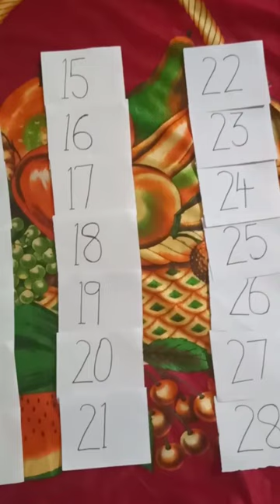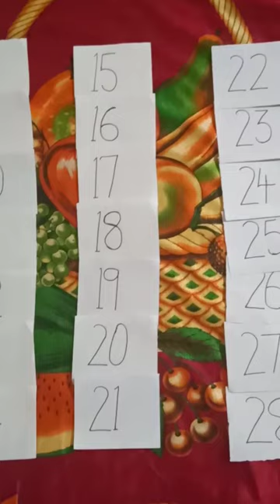LKG MATHEMATICS MODULE 2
Number names one two three